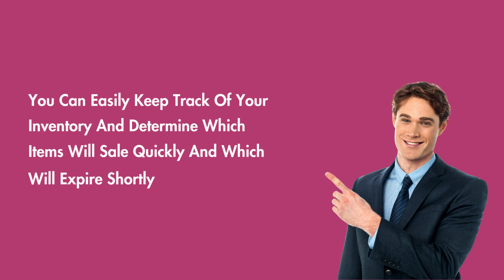Billing and Accounting Software FREE DOWNLOAD EBase ® Easy Billing E invoice Software EInvoicing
Download and Activate One Month Free Trial. EBase® Easy Billing & Accounting Software.
Einvoice Software & EwayBill Software, Generate Einvoice and EwayBill Direct From Software, No need to login on portal
GST Billing & Accounting Software almost for all types of business/profession
Quotation / Proforma Invoice / Estimate / Cash Sales / Credit Sales E-Invoicing/ E-WayBill/ POS/ Barcode Billing Itemwise Profit / Customer Wise Rates
Billing & Accounting Software for Distributors, Retailers, Electricals, Hardware, Shops, Trading and more...

Impression Systems & Software Pvt. Ltd.
🏢 Address: Office No. 14, Hari Akruti-1, Patidar Bhavan Road, Near Kathe Lane Signal, Dwarka, Nasik - 422011 / Nashik-422011, Maharashtra, India.

EBase EazyBilling & Accounting: Get One Month Free Trial Now!
Experience Efficiency: EBase Einvoice and EwayBill Software
Boost Productivity with EBase EazyBilling & Accounting Software
Try EBase's EazyBilling GST Software Free for a Month!
Simplify Invoicing and EwayBills with EBase's Software Suite
EBase EazyBilling & Einvoice: Your Path to Time Savings
Unlock the Power of EBase Software: Free Trial Available!
Explore EBase Features for Streamlined Accounting and Billing
EBase Einvoice: Revolutionize Your Invoicing Process Today!
Professional Invoices
Cash Sales
Credit Sales
Proforma Invoice
Qoutations
Estimates
Stock/Inventory Management
Last Sale/Purchase Rate
Multiple Discounts
Item wise profit
Bill wise profit
Multi Window ( Multi Tasking / Invoice Hold)
Auto Rate
Customer Wise Rates
Maintain Account bill-by-bill
Intigrated with PhonePe
Professional Invoices (Print on):
-Print Invoice on A4 with multiple logos
-Print Invoice on A5 with multiple logos
-Print Invoice on Leter Head with multiple logos
-Thermal Printer logo
-Set print format Voucher Type Wise
-Set print format User Wise Wise